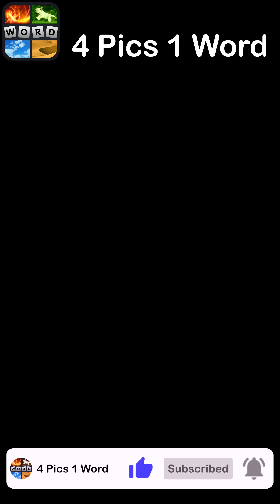4 Pics 1 Word - Our Planet - 23 January 2024 - Answer Daily Puzzle + Bonus Puzzle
4 Pics 1 Word Answers Daily Puzzle + Bonus Puzzle Our Planet January 2024